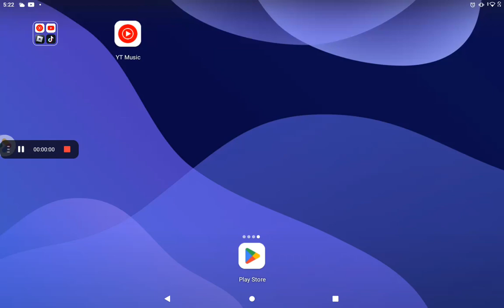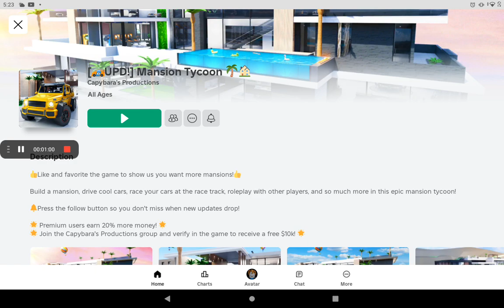beyond Roblox tomorrow guys